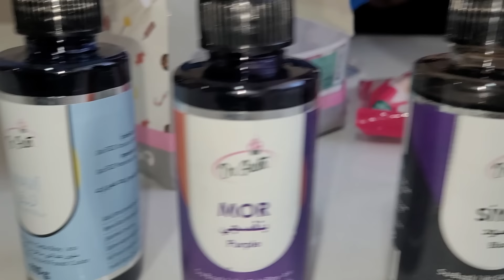EFE OLMADAN VİRAL DENEYLERİ YAPTIK !! EMİR ÇOK HEYECANLANDI!!